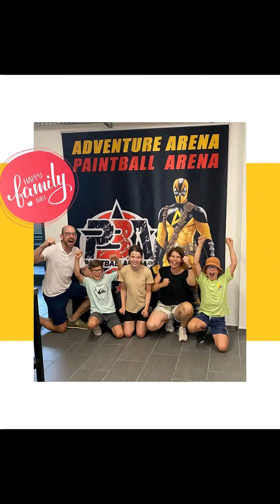Adventure Arena.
Adventure Arena is about a good life with family and friends. Creation of new ideas together with love and peace.